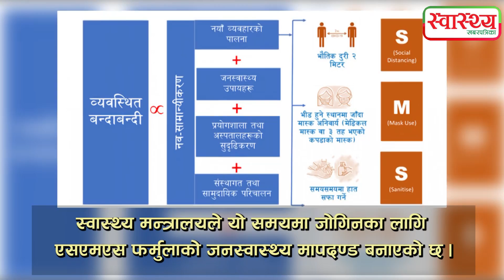लकडाउन खुकुलो भएको समयमा कोरोनाबाट कसरी जोगिने? lockdown ।। public health ।। coronavirus ।।